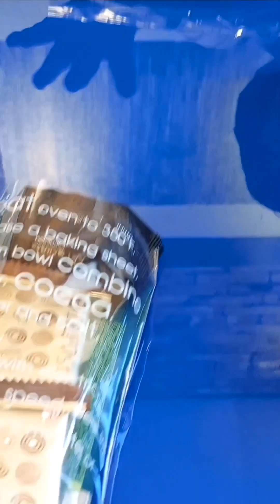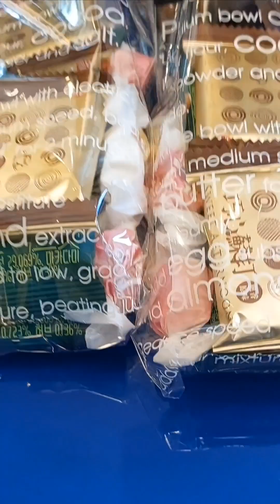낮달.바질리코.카페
바질리코
카페의 7년된 장미허브
           3년된 장미허브
ㅡㅡㅡ선물꾸러미들ㅡㅡ